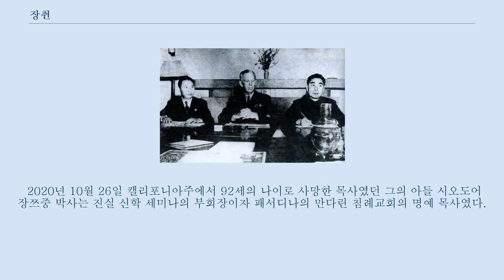장췬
장췬(張群, 장군, 1889년 5월 9일 ~ 1990년 12월 14일)은 중화민국의 군인, 총리이자 중국국민당의 현저한 당원이었다.
 그는 1954년부터 1972년까지 중화민국 총통의 총서기, 그리고 장제스, 옌자간, 장징궈와 리덩후이 총통들에게 연장 고문을 지냈다.
 자신의 부인 마위잉의 영향력 아래 그는 1930년대에 기독교 신자가 되었다.
 그의 아명(兒名)은 장취안(張銓, 장전)이며 자(字)는 웨쥔(岳軍, 악군), 호(號)는 췬(羣, 군)이다.
 쓰촨성 청두 부 화양 현에서 태어난 장췬은 1906년 베이징에서 겨우 남서부로 떨어진 바오딩 육군군관학교로 수용되었다.
 다음해 그는 예비 군사 학교인 도쿄 진무 학교에서 수학하러 일본으로 가는 데 선발되어 포병에서 전문적이었다.
 자신의 급우 장제스와 함께 그는 동년 동맹회에 가입하였다.
 자신들의 예비 수학들을 완료한 후, 그들은 1911년 청나라를 무너뜨릴 신해혁명에서 쑨원 아래 복무하는 데 중국으로 귀국하기 전에 둘다 니가타현에 배치한 일본제국육군의 제13 야포 여단의 타카다 연대에 복무하였다.
 이 시기 동안 둘과 황푸 사이에 평생의 우정이 형성되었고, 셋은 결의 혹은 피의 형제가 되었다.
 장췬은 1913년 마위잉과 결혼하였고, 1917년 그들의 첫째 자식이 태어났기 때문에 그는 후에 장기적 가족 계획이 인기가 있게 되기 전에 그것을 연습하였다고 농담을 하였다.
 위안스카이가 왕정을 복구하려고 시도하였을 때 장췬은 일본으로 달아나 1915년 일본 제국 사관 학교에서 자신의 군사 훈련을 끝냈고, 그러고나서 네덜란드령 동인도 전역으로 가서 화교 학교에서 가르쳤다.
 호국 전쟁에서 위안스카이를 축출하는 것에 참가하는 데 중국으로 귀국한 장췬은 위안스카이의 정권을 부인한 남부 지방의 회장 센췬솬에게 부관장을 지냈다.
 공화국의 복구와 함께 장췬은 몇몇의 직위들을 보유하였다.
 28세의 나이에 국민혁명군의 소장이 된 그는 후에 중국국민당 중앙 행정 위원회의 일원, 상하이 시장과 퉁지 대학 총장, 후베이성의 성장과 외무장관이 되었다.
 국민당에서 그는 황푸와 슝스후이 같은 군인들, 양융타이와 왕충후이 같은 지식인들, 우딩창과 장자오를 포함한 은행원과 기업가들을 포함한 정학계를 지도하였다.
 제2차 세계 대전이 일어난 동안 그는 국가안전보장회의의 총서기와 쓰촨성의 성장을 지냈다.
 제3위원회에서. 좌로부터 국민당 대표 장췬, 조지 마셜 장군과 공산당 대표 저우언라이 1946년 국민당 정부를 대표한 장췬은 당시 미국 합동 참모 총장 조지 마셜 장군과 중국공산당 대표 저우언라이와 더불어 국민당-공산당 휴전 협정을 초래하고, 국공내전을 막는 데 그해 1월 1일 난징에서 설립된 제3위원회의 일원이었다.
 마셜 사화는 일시적인 휴전을 가져오는 데 도움을 주었으나 정치-군사 화해를 위한 그 계획들은 성공하지 않았다.
 1947년 장췬은 중화민국의 총리로도 알려진 직위인 중화민국 행정원으로서 첫 연정을 지휘하였다.
 그의 기반은 헌법 정부, 토지 개혁과 가격 통제를 위하여 중국을 준비하는 목적이었다.
 장제스와 자신의 장기적 인연에 불구하고, 그는 자신이 호의를 가진 정치 개혁을 가져오지 못하였다.
 난징에서 타이베이러 수도를 옮긴 후, 그는 1954년 총통에게 수석 보좌관과 총서기가 되었다.
 그의 임무들 중에는 정부의 외교 정책을 계획하고, 1965년 제2차 바티칸 공의회를 포함하여 일본, 아프리카와 유럽에서 총통을 대표하는 것이었다.
 1972년 그는 중화인민공화국으로 일본의 외교적 전환을 여긴 어려운 협상들에서 큰 역할을 하였다.
그의 마지막 공식적 직위는 국민당 중앙 조언 위원회의 최고 간부 위원회 의장이었다.